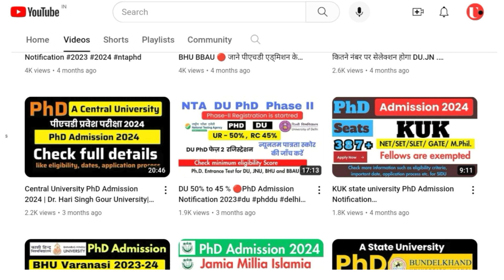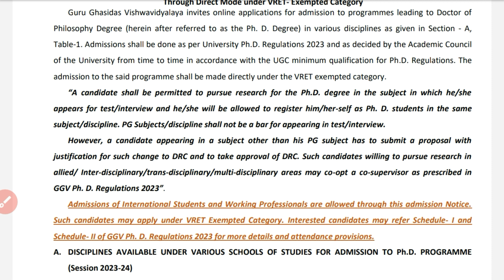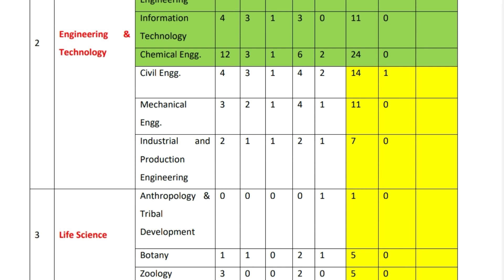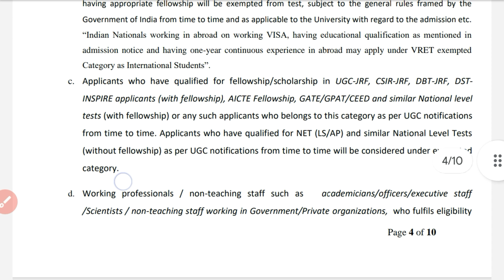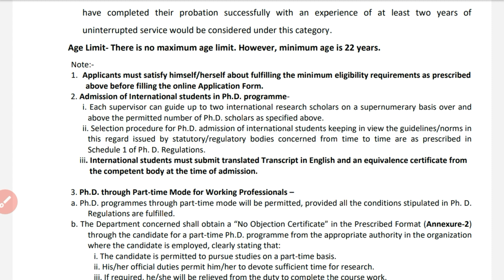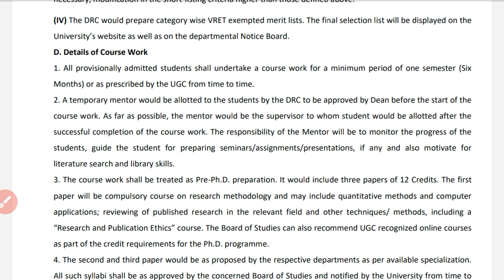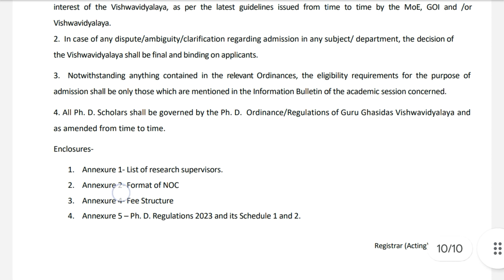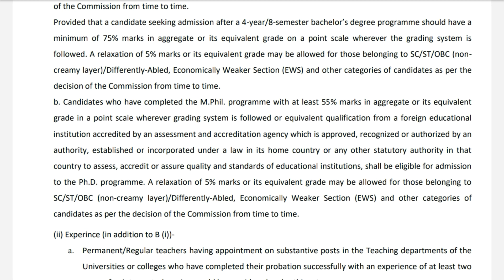GGDU, Bilaspur 🔴A Central University 320 Seats ✅VRET- Exempted Category🔴PhD Admission 2024 🔴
Admission Notification
🔴  Previous  PhD Admissions Notification
Admission Notification